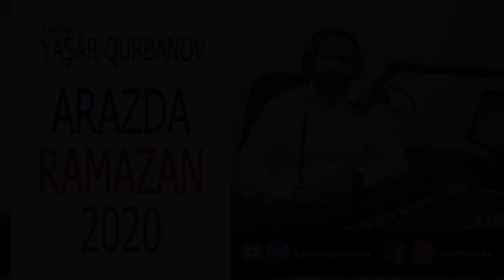Bütün sıxıntıların açarı olan əzəmətli zikir - Yaşar Qurbanov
Ramazan ayının bir ana və uşağına bənzədilməsi

Arazda Ramazan: 2-ci veriliş (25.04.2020)